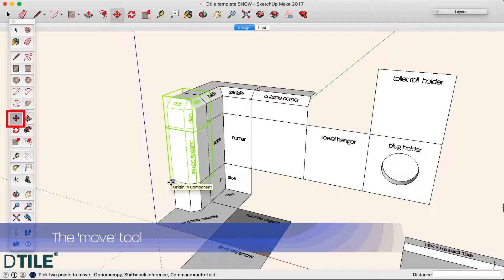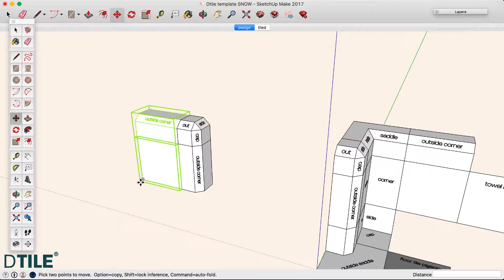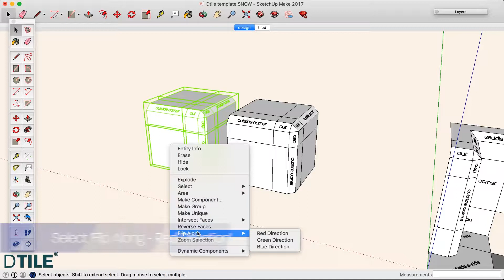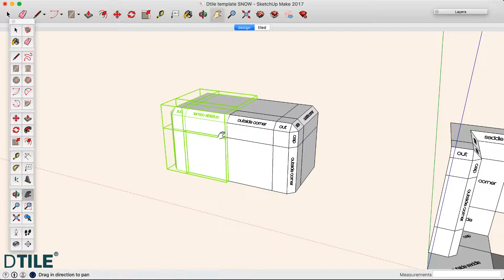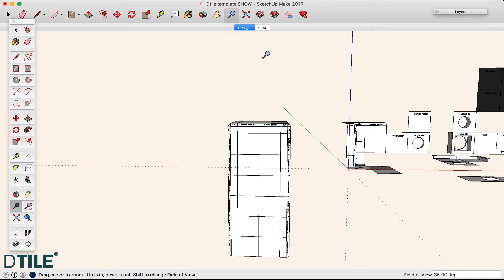SketchUp DTILE manual part 3 - selecting and manipulating the tiles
How to use the DTILE-template in SketchUp to build an object with DTILE tiles, make measurements for the underlying structure and see how many of each tile you'll need.